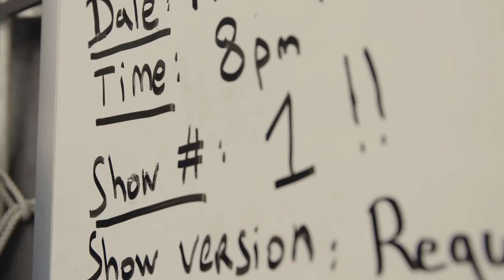RARE Scenes Backstage with Alegria Artists | Cirque du Soleil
In the final episode of Alegria’s AWindofChange, head backstage as the cast and crew put the final touches on the premiere in Montréal! Catch Alegria on tour

In a New Light
Beloved by fans around the world, iconic Alegría is reinterpreted in a renewed version to share its timeless story once more. The classic power struggle of old meets new is reinterpreted for today’s cultural pulse. Led by an intangible wind of change, an emerging movement strives to shake the established order, instilling hope and renewal to bring light to a world in perfect harmony. Alegría energizes the audience with a joyful spirit for a brighter and more inspiring tomorrow.